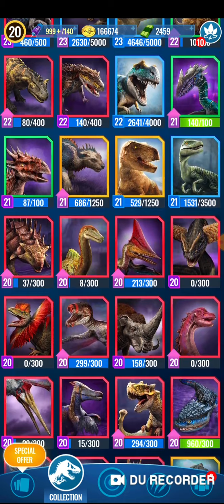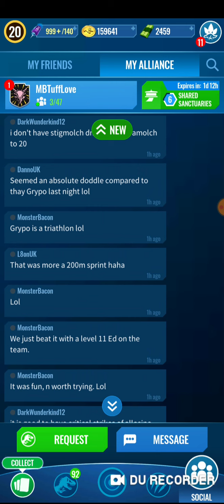Where TF is Hadro Lux/IRAP RETURNS!!||Jurassic World Alive